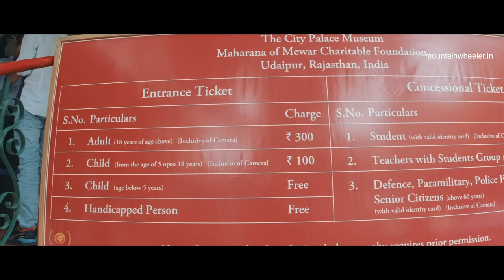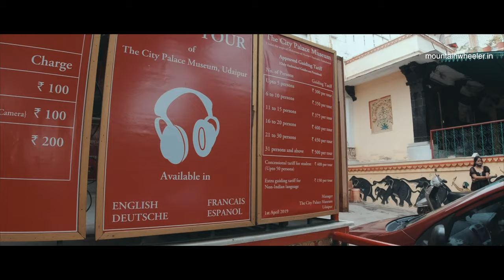UDAIPUR CITY PALACE TOUR | Exploring Udaipur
City Palace has a huge history, it was built over a period of approx 400 years. Several rules of the Mewar dynasty contributed over this time period.
Initially, the idea of building this place was given by a saint to  Maharana Udai Singh II and he started the construction in 1553.

This city palace is not only full of beautiful architecture but also a lot of paintings and things that were used by the royal family at that time. There is a huge museum inside the palace. you need to buy a ticket to visit inside the place and experience the beauty of the place from inside.

City Palace is one of the main attractions of Udaipur. Almost every tourist visit this place, hence it's a huge tourist destination of Udaipur. If you are looking for things to do in Udaipur it can be the best place to spend one day. You can enjoy the palace and history of this palace also, you can click a lot of pictures for your social media / for your memories. :)